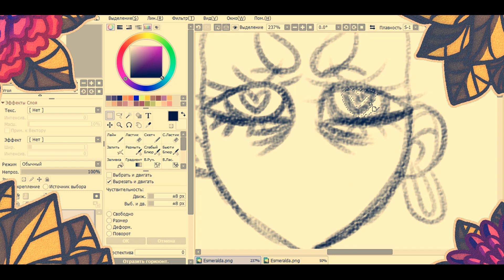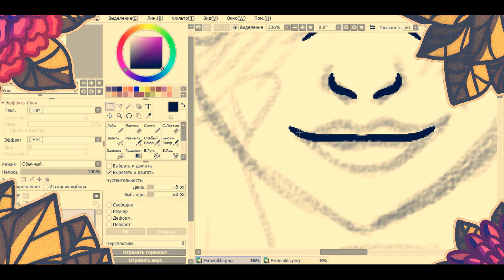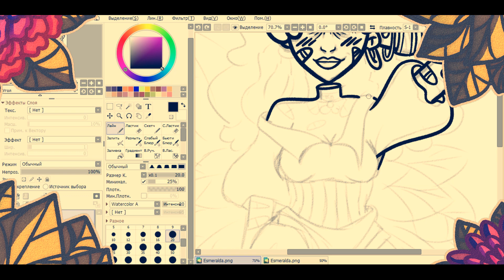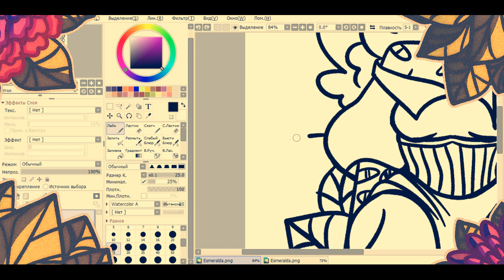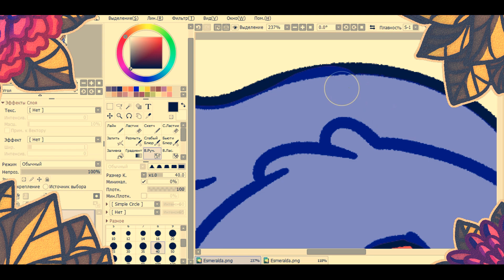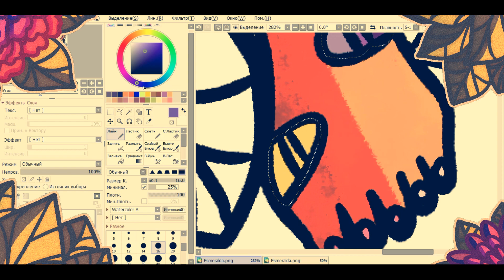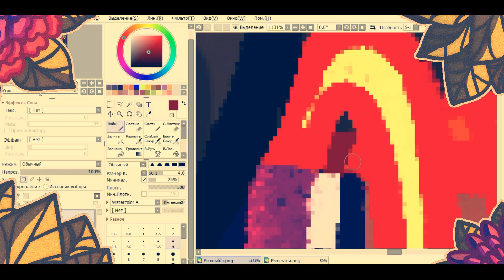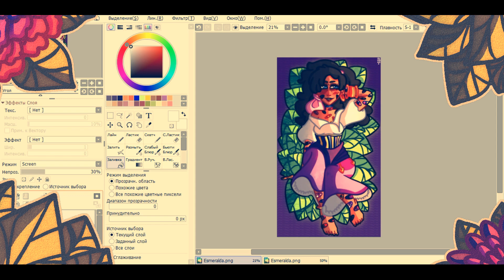esmeralda | speedpaint | i r i z t e t i k z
esmeralda is my favorite female and disney character.
i know that she originally appeared in hugo’s novel "notre dame de paris".
i did not read this, but i saw disney adaptation. i really liked movie and esmeralda, before that i didn’t like any of the disney female characters.
important:
drawing software: easy paint tool sai 2.
record software: movavi video suite.
video edit software: movavi video editor plus.
tablet: trust 16937.
time: 2h and 48m.
1. jeremy blake - let's go home.
2. dan bodan - orison.
3. max mcFerren - what a baby.
4. geographer - arp bounce.